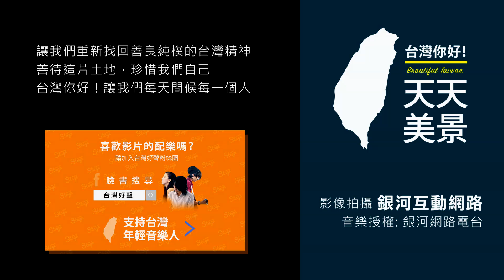小村綠蔭 回家的路超療癒 - 美景系列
這條綠蔭道走到底 會碰到什麼風景?
哈哈 不在意! 人生重點在一路走下去
遠山綠意覆蓋著白雲，難測天空的心意
樹蔭縫隙撒下的陽光裡，難捉摸的光影
微風吹來小村的情趣，我是過客悄離去
最愛綠蔭道，愛樹與太陽演出的光雕秀
羨慕回家路上有綠蔭的朋友，每天療癒
小編卻只能活在 捷運與水泥叢林裡 唉
妳最愛的綠蔭道是哪條呢? 分享一下吧
說不一定，下次環島我們就衝去那裡!